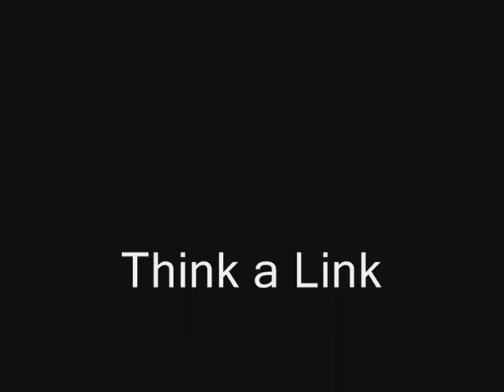Andy Salmon - Interview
An interview with Sir Linkalot himself, Andy Salmon.
Andy talks about the Think a link method